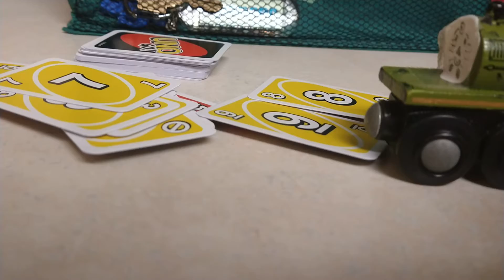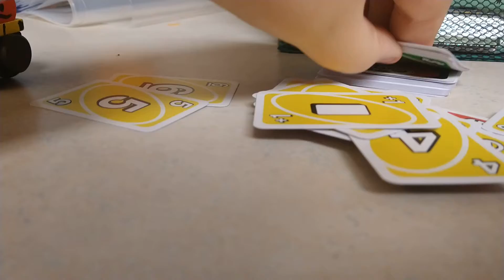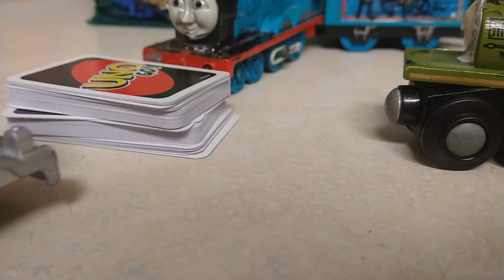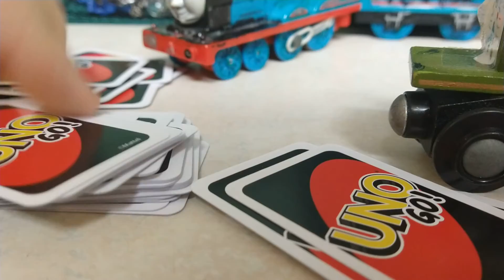the time before Timothy got brought back to life episode 1